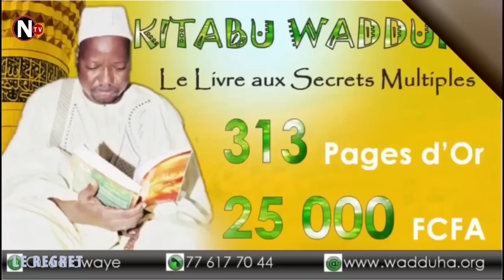LE REGRET - SAISON3 - EPISODE 8